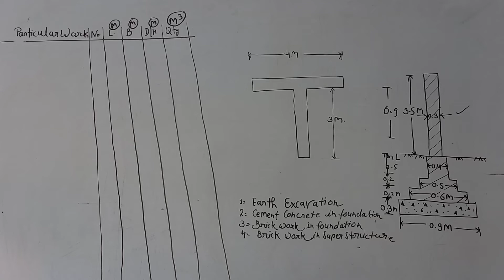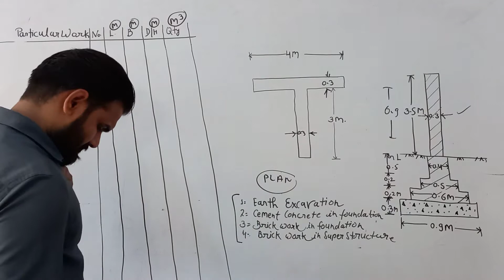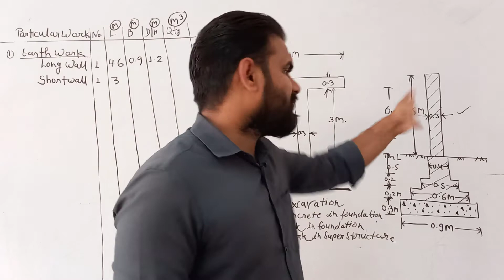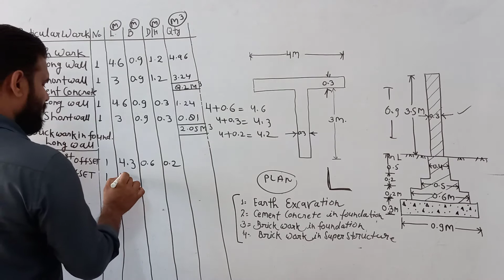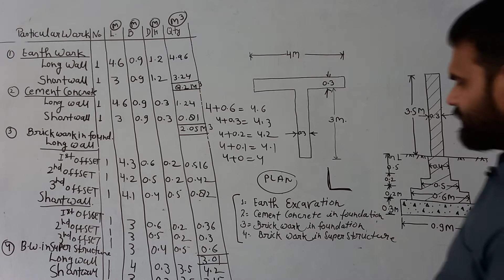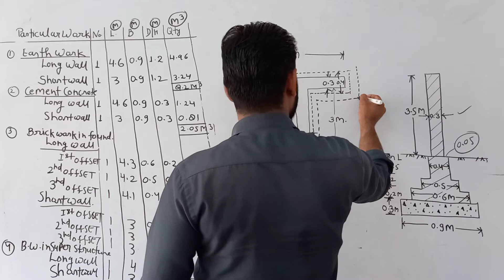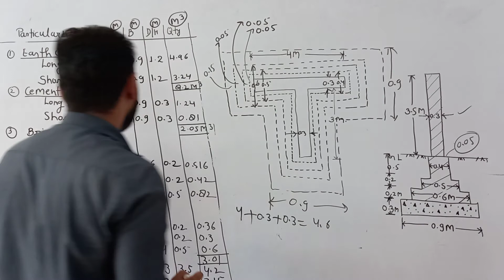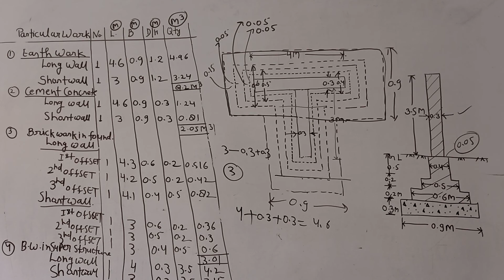Quantity surveying & valuation | estimation of T Type brick wall | Manjeet sir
estimating_of_T-typebrickwall_wall,
estimation_of_T-Jointbrickwall,
estimating_of_T-section_brick_wall_masonary